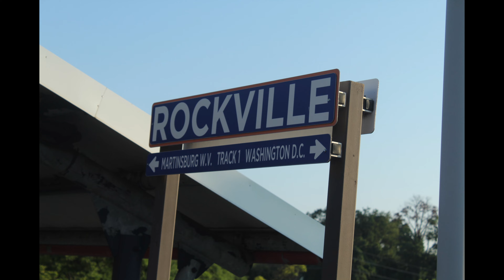[200 SUBSCRIBERS!!!!!!] Morning Rush at Rockville Station (7/6/23)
200 SUBS OMFG 😭😭😭 Thanks everyone so much I've grown so much over the past MONTH absolutely crazy! the first clip is a small freight train with 2 Geeps, one with a YN2 paint scheme! hope you enjoy and thanks again for everything!